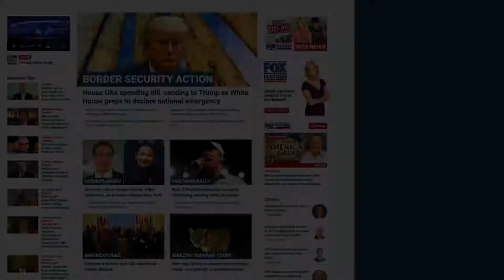Stop FCC from Defunding Public Access